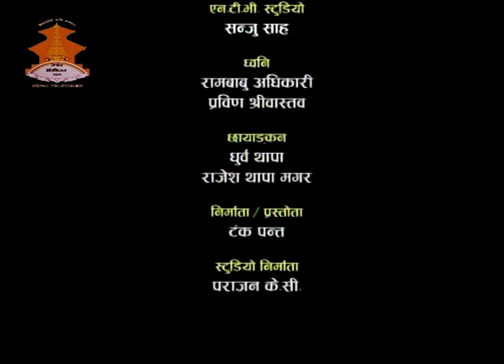DRISTRIKON 20750315 WITH CHHABI LAL BISHWOKARMA